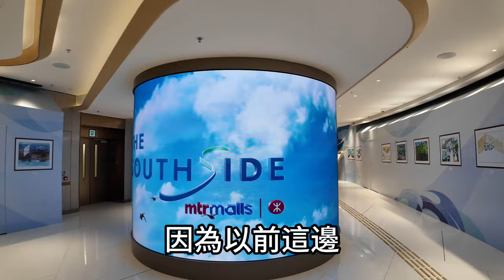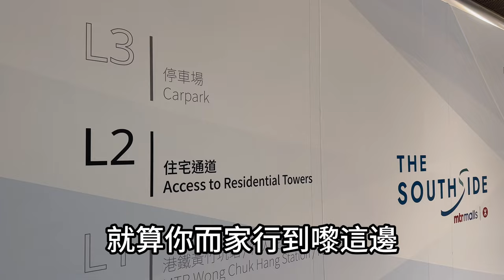港島南岸Southside商場開業 有利住宅前景 生活0到1的突破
1到100就仍有距離⋯⋯